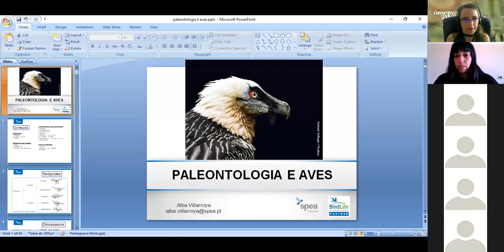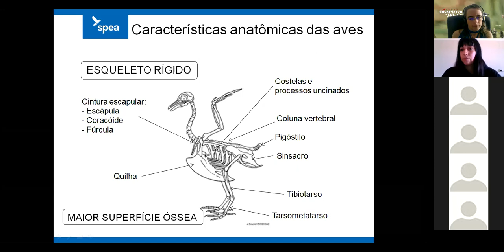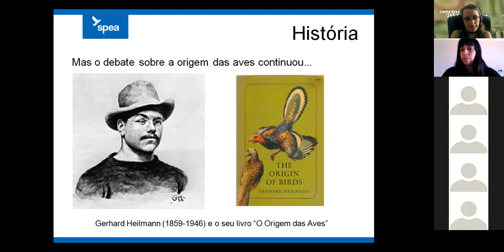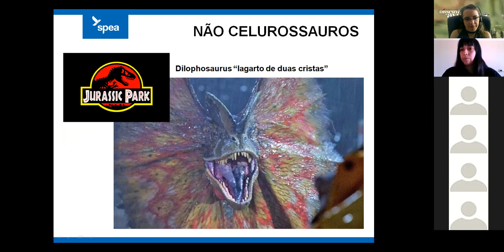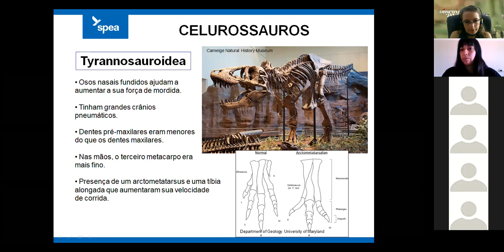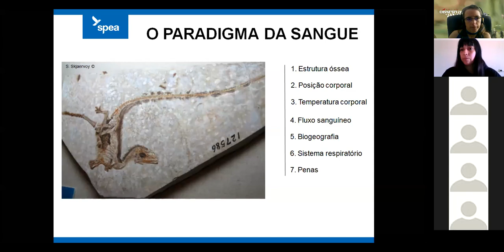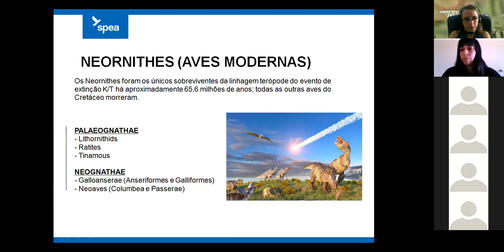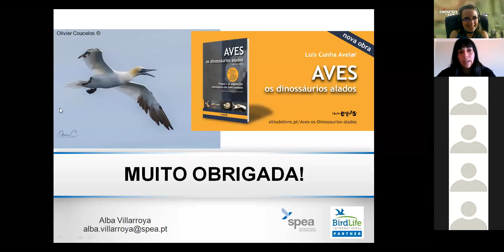Webinar (05-10-2020) Paleontologia e Aves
Dinamizado por Alba Villarroya (SPEA)

Descrição:
A origem das aves tem sido um dos tópicos mais controversos na área da paleontologia. Com a descoberta do fóssil do Archaeopteryx, os cientistas encontraram a ligação entre os dinossauros e as aves. Mas, será que as aves descendem directamente do género Archaeopteryx? Que outros géneros de dinossauros surgiram previamente às aves modernas? Nesta palestra iremos falar dos terópodes e algumas das suas características anatómicas que evoluíram até chegar às aves que conhecemos hoje.